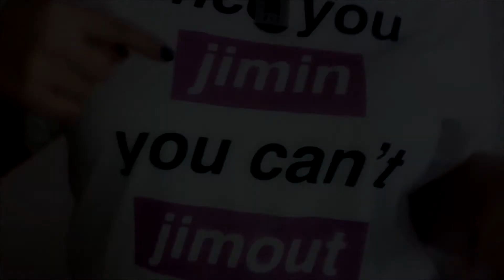BTS J Hope HOPE WORLD FMV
I hope you guys will like my new FMV for our Hobi's Brithday!
HOPE WORLD is my favorite song from JHope's Mixtape and I thought there won't be a better time to create something special for his birthday this year ^^ Please enjoy it! I love you all!

I wish you all the Happiness in this world our sunshine Hobi!
You always give us your bright smile and shoulder to lean on!
You are our best fiend and our HOPE! You are just amazing and we love you very very much!

A.R.M.Y FOREVER

d.a.dream86